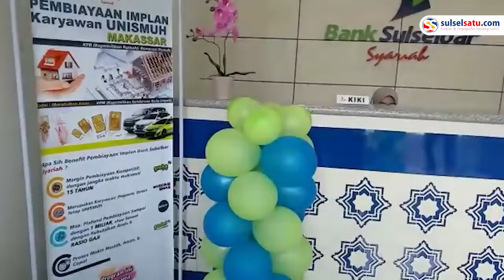Bank Sulselbar Syariah Membuka Kantor Payment Point di Unismuh Makassar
Bank Sulselbar Syariah resmi membuka Kantor Payment Point di Unismuh Makassar pada Senin, (17/1/2022).

Peresmian kantor dijuga dirangkaikan dengan silaturahmi Bank Sulselbar dengan Unismuh Makassar.

Turut hadir Direktur Utama Bank Sulselbar Amri Mauraga, Direktur Pemasaran dan Syariah Rosmala Arifin, dan Rektor Unismuh Prof Ambo Asse dan jajaran Wakil Rektor.

Kantor Paymen Point Bank Sulselbar Syariah di Makassar melayani transaksi setoran dan penarikan. Mahasiswa juga dimudahkan melakukan pembayaran SPP dengan kantor baru ini.

Sebanyak 8.000-an mahasiswa yang akan dilayani Kantor Payment Point ini. Terdiri mahasiswa dari Fakultas Sosial dan Politik serta Fakultas Teknik.

Tidak hanya mahasiswa, Kantor Payment Point Bank Sulselbar juga melayani pegawai dan dosen yang ingin melakukan transaksi secara umum.

Video terkini dan terbaru..